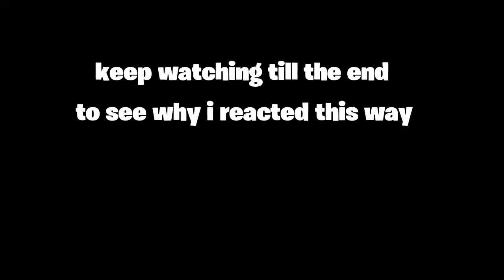Booting TOXIC kid offline forever